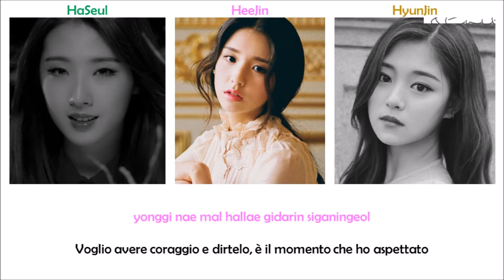HaSeul, HeeJin & HyunJin (LOONA/LOOΠΔ) - The Carol [Lyrics Romanized | SUB ITA]